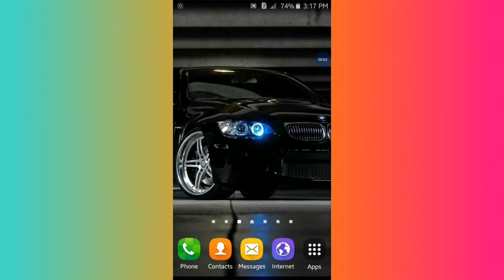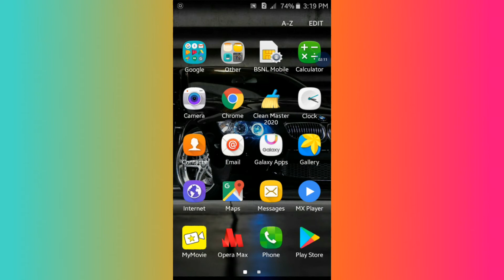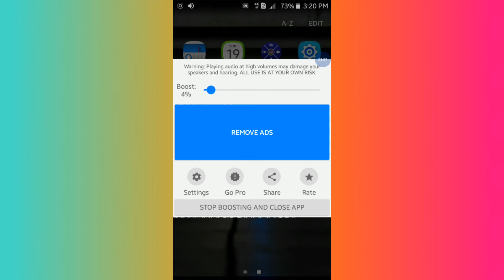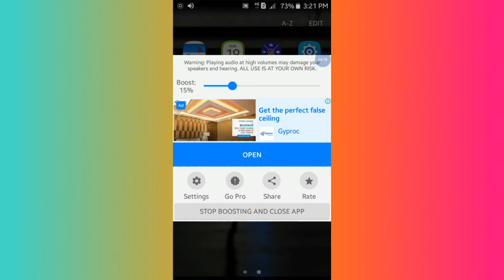How to increase the sound of your Mobile watch till the end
Hey everyone. I am Soham and welcome to the 👉 Techno Soham 👈
                        let's starts
      This video is very Interesting in this video the information of how to increase the sound of the mobile watch till the end of the video
          Download from play store :-speaker boost